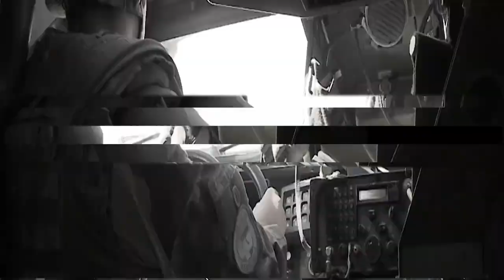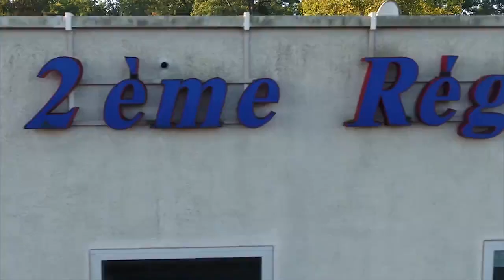Clip du 2e régiment d'infanterie de marine (2e RIMa)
Découvrez le 2e RIMa sur le site sengager.fr

Le 2e RIMa est implanté depuis plus de 50 ans sur le camp d’Auvours. Situé à une dizaine de kilomètres du Mans, ce camp offre toutes les facilités pour conduire une instruction de qualité, grâce à ses complexes de tir d’infanterie et ses zones de manœuvre facilement accessibles.

Il est l'un des plus anciens et des plus décorés des troupes de marine.
Son drapeau est le seul de l'armée française à porter 16 noms de bataille.
Il porte les fourragères aux couleurs de la médaille militaire et de la croix de la Libération.

Le 2e régiment d'infanterie de marine fait partie de la 9e brigade légère blindée de marine qui appartient au commandement des forces d'actions terrestres (CFAT).

Equipé du nec plus ultra du matériel de l’infanterie avec le système FELIN (Fantassin à équipement et liaisons intégrées) depuis 2012 et des VBCI (Véhicules blindés de combat de l’infanterie) depuis 2014, il est actuellement l’un des régiments les plus modernes de l’armée de Terre.

La force de cette unité repose sur les 1100 hommes et femmes qui composent cette communauté humaine particulièrement soudée.